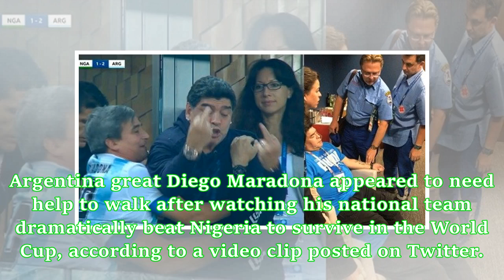Maradona hit by high blood pressure after Nigeria, Argentina match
Argentina great Diego Maradona appeared to need help to walk after watching his national team dramatically beat Nigeria to survive in the World Cup, according to a video clip posted on Twitter. Argentine media, including newspaper La Nacion, said Maradona was treated for low blood pressure in the stadium and was able to leave normally shortly afterwards. In the video posted by Fernando Schwartz, a well-known sports journalist in Mexico, a man can be seen helping Maradona to stay on his feet as h...